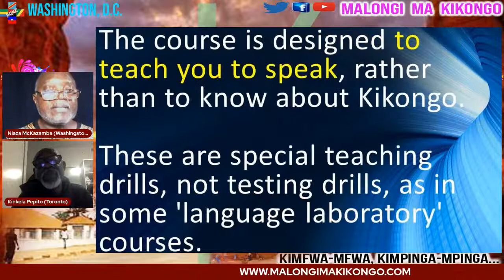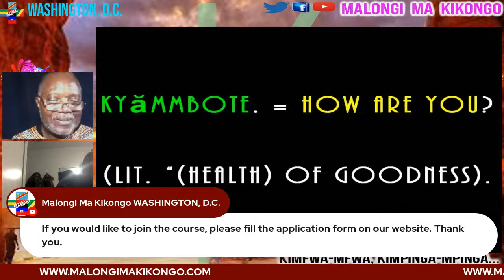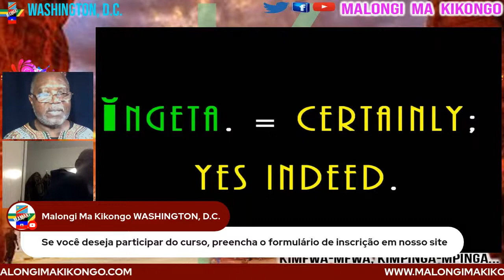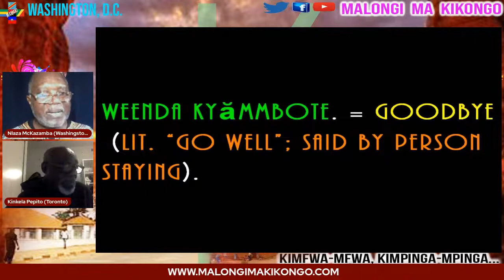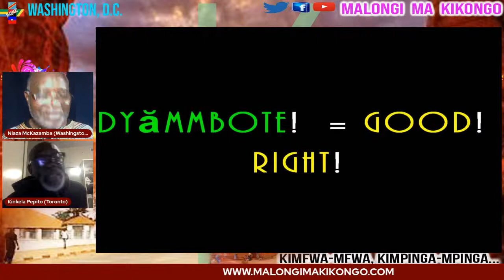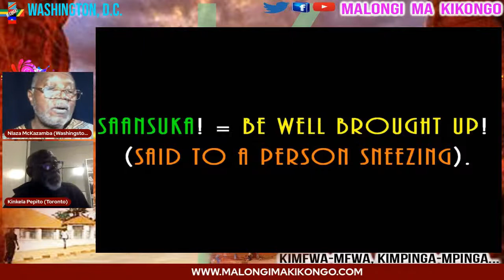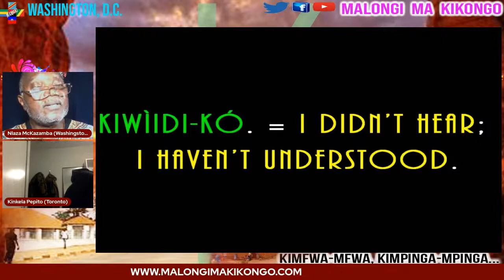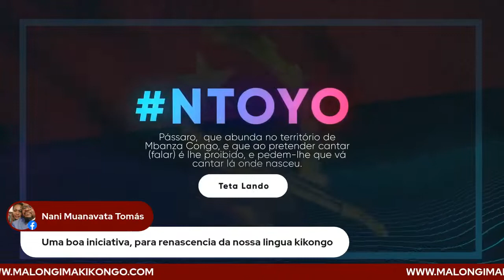Lesson 1 section 1